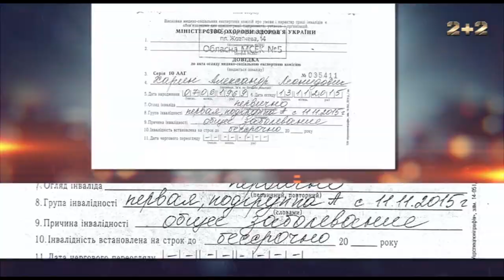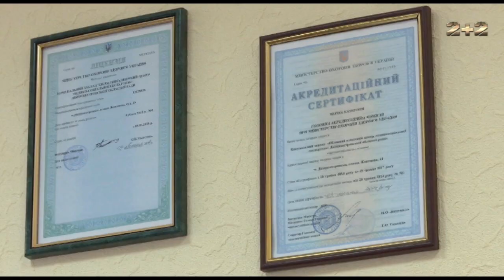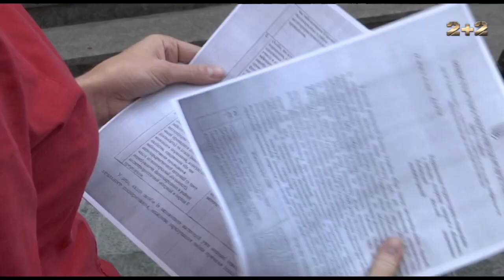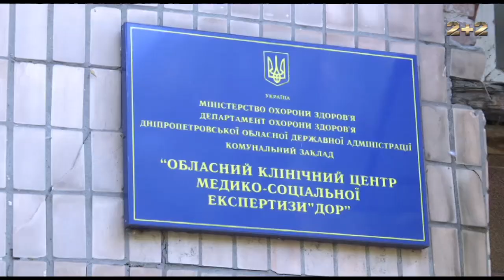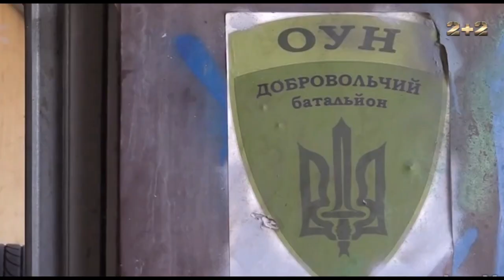Чому держава відвертається від тих, хто першим пішов її захищати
Кримчанин Олександр Харін повернувся з війни інвалідом, та захисник не може отримати допомоги від держави вже більше року. Олександра навіть не визнали інвалідом війни